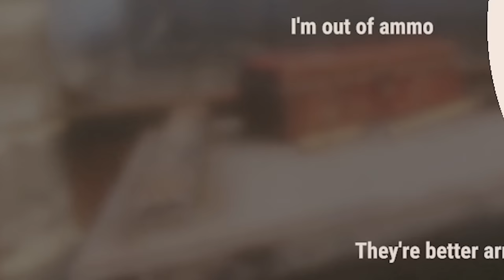A Duo's REDEMPTION - RUST Console Edition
Unowho2 and I set out to cause some trouble on this weekly Rust Console Edition server! This video shows the best parts of an entire Rust Console wipe, summarised into a 43 minute video.